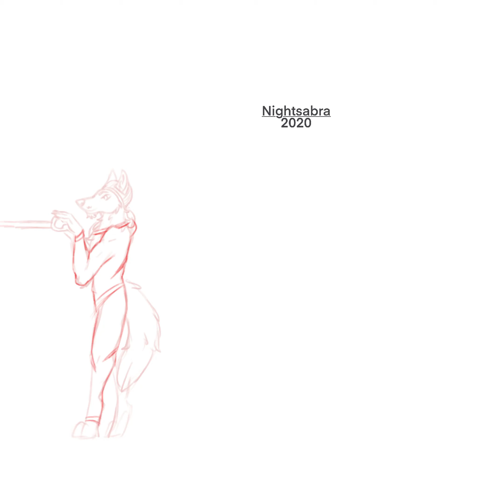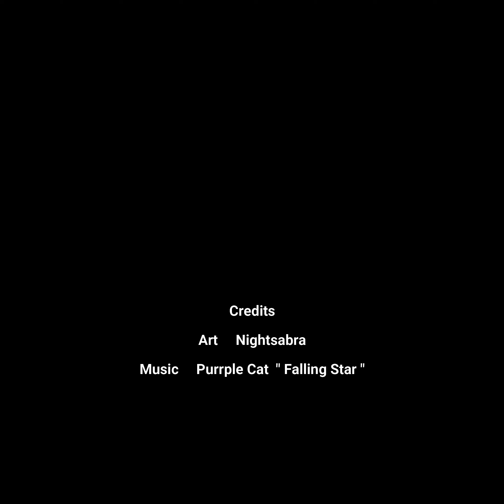Cinderella Setup Timelapse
Very large commission piece for my good friend Mary G. to give to her family. What an honor to create this piece!

Credit
| Art | Nightsabra